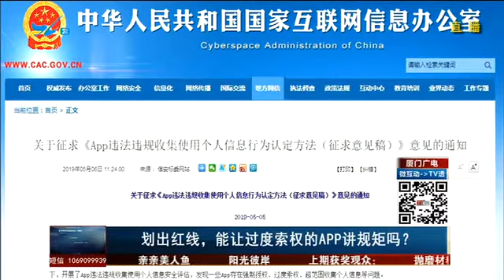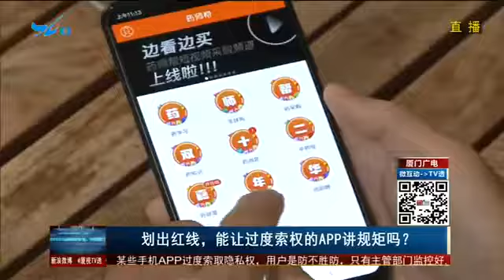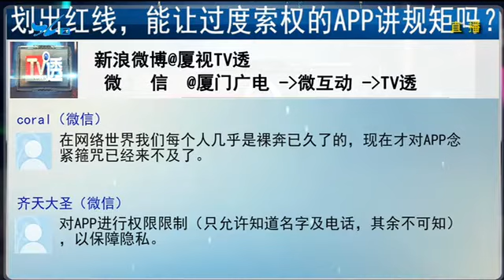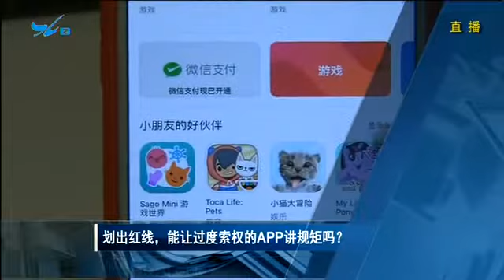划出红线，能让过度索权的APP讲规矩吗？ TV透 2019.05.20 - 厦门电视台